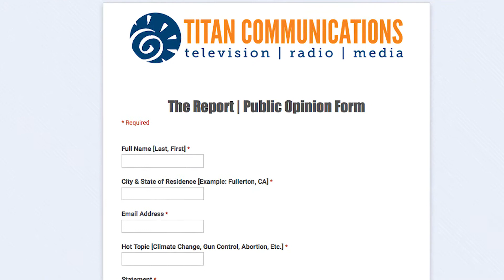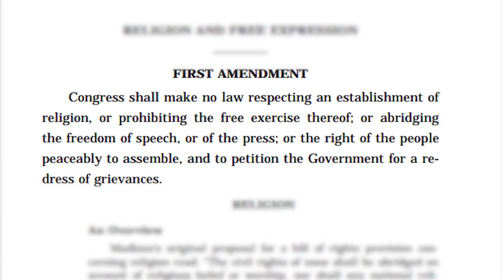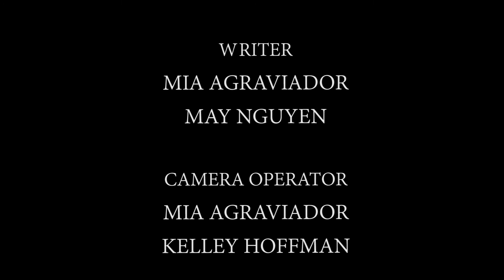The Report | Free Speech on College Campuses 10-24-17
The Report is Cal State Fullerton's premiere source for news, views and info.

Anchors: Leslie Duarte, Shannon McKercher, Alyssa Ruiz

Crew Positions:
Producer: May Nguyen
Technical Director: Lucas der Mugrdechian
Cameras: Mia Agraviador, Kelly Hoffman, Kevin Garrard
Audio: Trevor Broadwater
Editor: Lucas der Mugrdechian
Production Assistant:

10-24-17